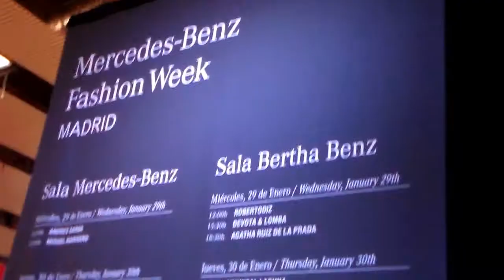WEF en MBFW MADRID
Visita con nuestros alumnos de prácticas a Mercedes Benz Fashion Week en Madrid